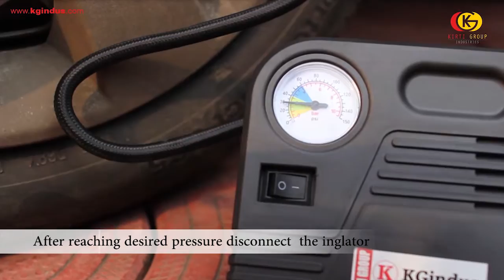Kirti Group's Tyre Inflator (HD Quality Video)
Most compact design making it easy for storage and carrying.
    Very Powerful Pump (will inflate a motorcycle tire from 0-35 PSI in 2 mins).
    Sold millions of units in USA, most popular inflator in its class.
    Dual Purpose – Can be used effectively for 2 wheeler as well as   4 wheeler (only type available in the market).
    1 year Warranty on the Product.